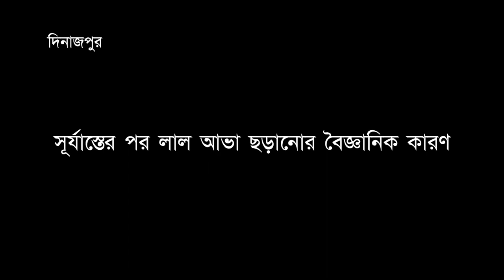সূর্যাস্তের পর দিনাজপুরে ছড়িয়ে পড়ল প্রাণবন্ত লাল আভা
"বিস্ময়ে ভরা পৃথিবীতে, কিছু প্রাকৃতিক ঘটনা আমাদের হৃদয় ও মনকে মোহিত করে যেমন সূর্যাস্তের পর আকাশের লাল আভা যা আমাদের মুগ্ধ করে। এই মুগ্ধকর দৃশ্যের মুগ্ধতা এবং লোভনীয়তা অন্বেষণ করার জন্য আমাদের সাথেই থাকুন।"
আজ ১৫ জুন ২০২৩, বৃহস্পতিবার, সূর্যাস্তের পর, দিনাজপুরের দক্ষিণ-পশ্চিম ভাগে এই মনোমগ্ধকর লাল আভা দেখে মানুষ বিমোহিত হয়।
"এই ঘটনার কেন্দ্রবিন্দুতে রয়েছে বায়ুমণ্ডলীয় আলোক বিজ্ঞান। সূর্য দিগন্তের নীচে নেমে আসার সাথে সাথে এর রশ্মিগুলিকে অবশ্যই পৃথিবীর বায়ুমণ্ডলের মধ্য দিয়ে দীর্ঘ পথ অতিক্রম করতে হয়। এই যাত্রার সময়, নীল এবং সবুজ আলোর সংক্ষিপ্ত তরঙ্গদৈর্ঘ্য আরও ছড়িয়ে পড়ে। তীব্রভাবে, যখন লাল এবং কমলার তরঙ্গদৈর্ঘ্য প্রবল হয় তখন আমরা প্রত্যক্ষ করি এমন মনোমুগ্ধকর লাল আভা।"
"সূর্যের আলোর এই বিচ্ছুরণটি ব্রিটিশ পদার্থবিজ্ঞানী লর্ড রেইলির নামানুসারে রেলে স্ক্যাটারিং নামে পরিচিত। এটি ঘটে যখন বায়ুমণ্ডলে বিদ্যমান কণা বা অণুগুলি আলোর তরঙ্গদৈর্ঘ্যের চেয়ে ছোট হয়। ছোট তরঙ্গদৈর্ঘ্যর নীল এবং সবুজ আলো বিক্ষিপ্ত হয়। এসময় লম্বা তরঙ্গদৈর্ঘ্য-এর লাল আলো কম প্রভাবিত হয়, ফলে লাল আভা দেখা যায়।"
"বিভিন্ন বায়ুমণ্ডলীয় অবস্থা এবং কণার উপস্থিতি লাল আভার তীব্রতা এবং চেহারাকে প্রভাবিত করতে পারে। বাতাসে বিদ্যমান ধূলিকণা, অ্যারোসল এবং দূষণকারী ছোট তরঙ্গদৈর্ঘ্যের বিক্ষিপ্তকরণকে বাড়িয়ে তুলতে পারে, ফলে এসব কণা লাল রঙকে তীব্র করে তোলে। আগ্নেয়গিরির অগ্ন্যুৎপাত বা দাবানলের মতো প্রাকৃতিক ঘটনা প্রচুর পরিমাণে কণা নিঃসরণ করে, যা এই চমককে বাড়িয়ে দিতে পারে। একইভাবে, উচ্চ মাত্রার বায়ু দূষণ শহুরে অঞ্চলগুলির লাল আভা বাড়িয়ে দিতে পারে।
"দিন যখন রাত্রিতে রূপান্তরিত হয়, সূর্যাস্তের পরে আকাশে লাল আভা আমাদেরকে মুগ্ধ করে এবং অনুপ্রাণিত করে। এটি প্রাকৃতিক জগতে বিদ্যমান সৌন্দর্য এবং মহিমার অনুস্মারক হিসাবে কাজ করে। সুতরাং, পরের বার আপনি লাল রঙের সাক্ষী হতে লাল রঙ দিগন্তে আঁকা যাদুতে ভিজতে একটু সময় নিন এবং এই নিরন্তর মুগ্ধতার অংশ হোন।"